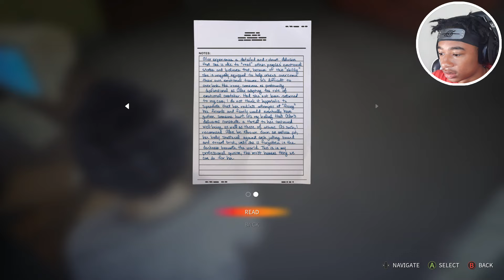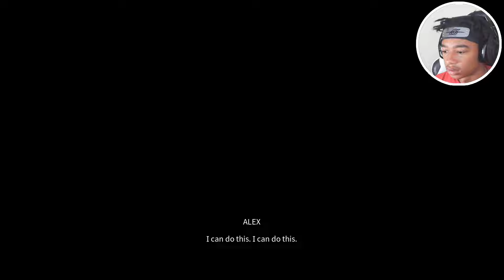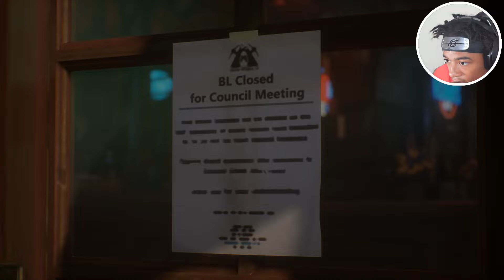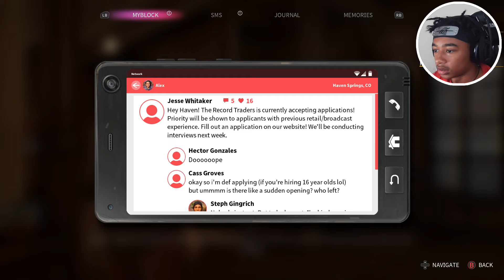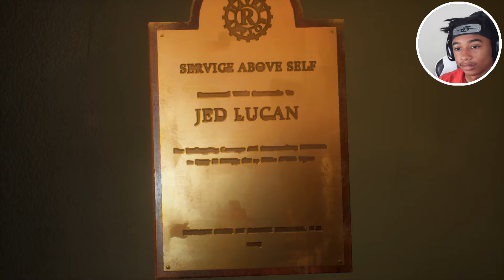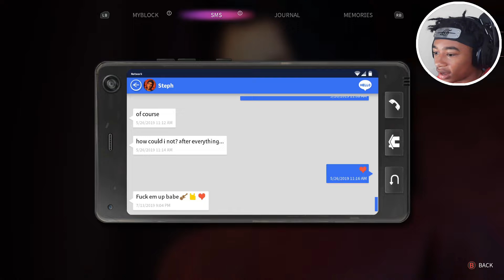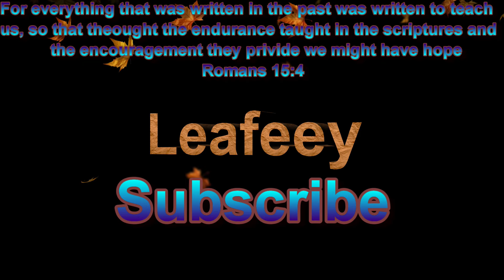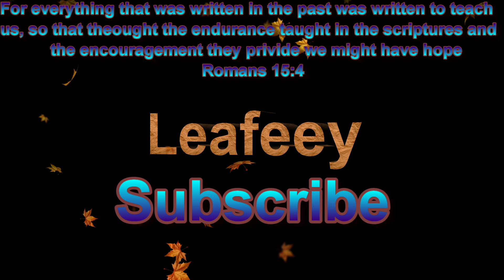Life is strange Side B | Jed's big secret Ep5